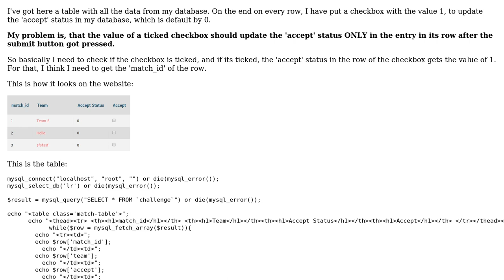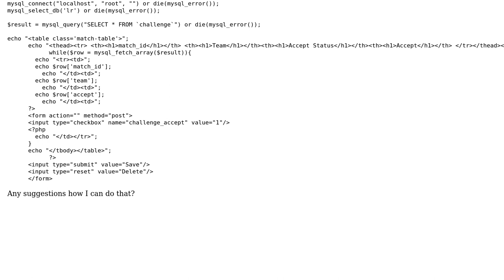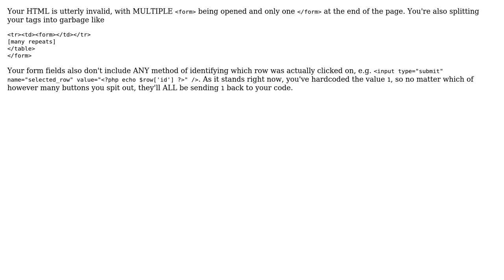Get specific data after output everything from database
With thanks & praise to God, and with thanks to the many people who have made this project possible! | Content (except music & images) licensed under CC BY-SA | Music | Images & others | With thanks to user Tinnitus user Marc B and the Stack Exchange Network Trademarks are property of their respective owners. You are responsible for your own actions.